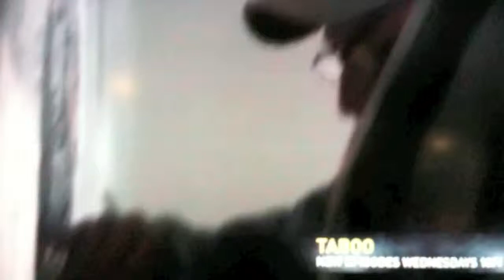David Macerelli Reel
David Macerelli